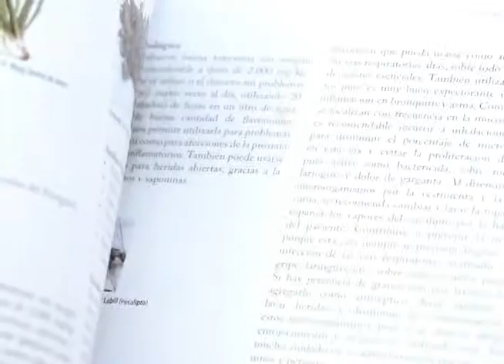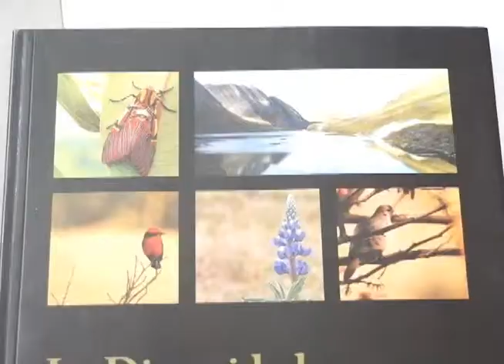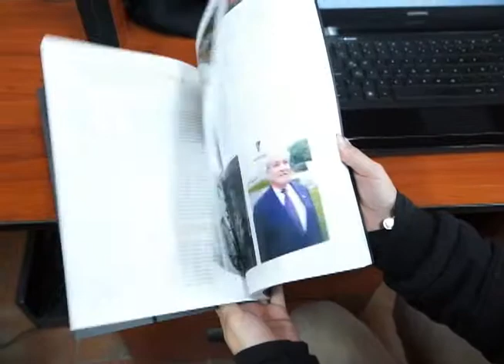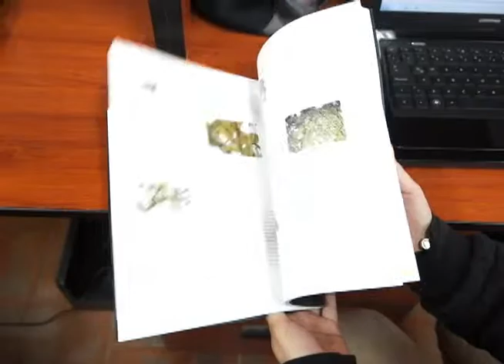RENAMA presento 3 libros sobre la Biodiversidad en Cajamarca